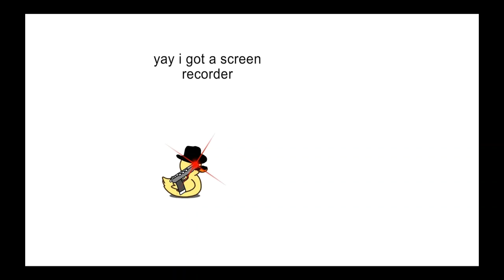I got a screen record :)